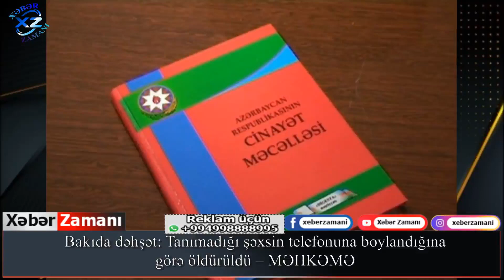Tanımadığı şəxsin telefonuna baxdığına görə... MƏHKƏMƏ